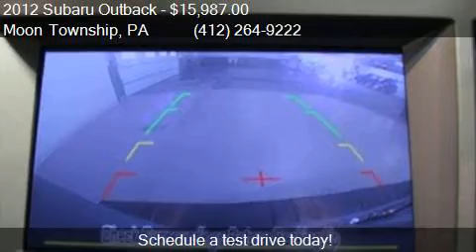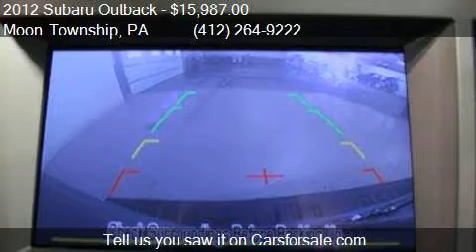2012 Subaru Outback 3.6R Limited AWD 4dr Wagon for sale in M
This 2012 Subaru Outback 3.6R Limited AWD 4dr Wagon is for sale in Moon Township, PA 15108 at Day Apollo VW.

Engine: 3.6L H6
Transmission: Automatic 5-Speed
Color: Ice Silver Metallic
Mileage: 115412
Contact Day Apollo VW 5450 University Blvd Moon Township, PA 15108 to test drive this 2012 Subaru Outback 3.6R Limited AWD 4dr Wagon today.